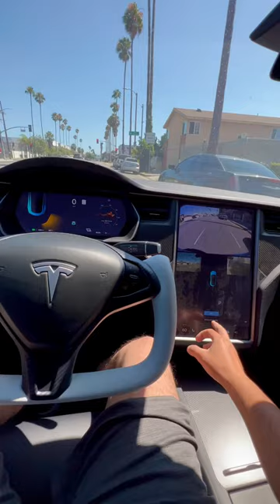Tesla Model S self parking fun toys 😁